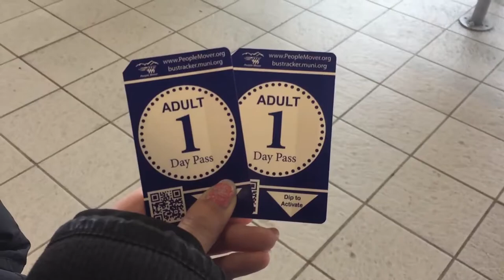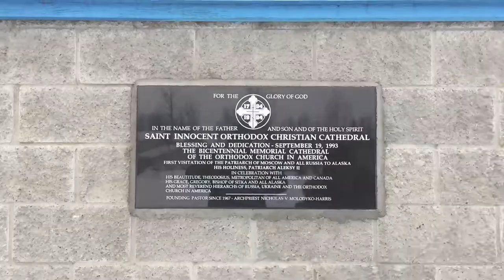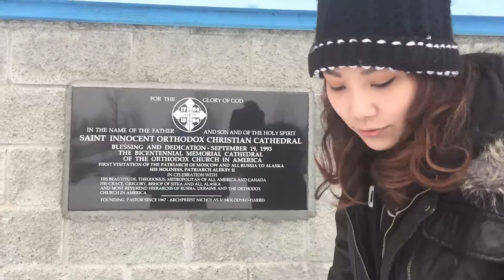The Last Frontier - Anchorage Museums & Russian Orthodox Cathedral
We arrived at Anchorage, AK on 2/15. On the 3rd day we went to Alaska State Troopers (FOAST) Law Enforcement Museum, St. Innocent Orthodox Cathedral, Alaska Heritage Museum, and Simon & Seafort's : Saloon & Grill.

This is @littleblueman's 49th state, enjoy!